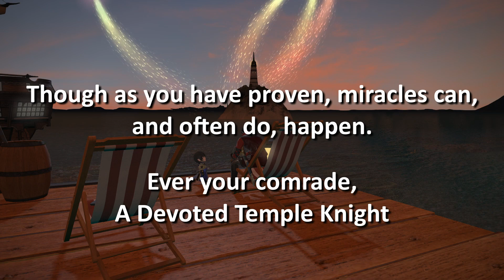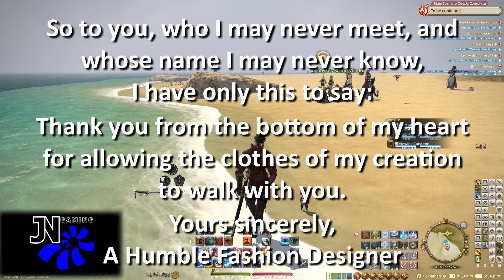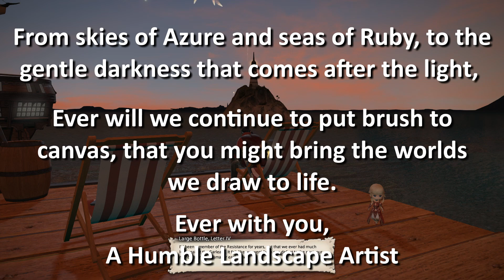Let's Play FFXIV: Shadowbringers Events (Blind) - The Rising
As always, the Rising gives a great amount of fan service in all the right ways!